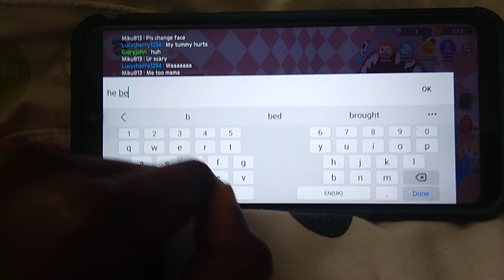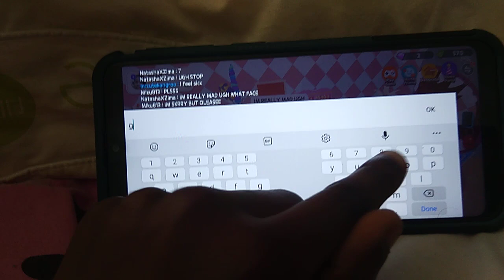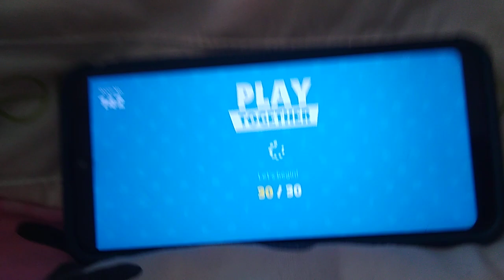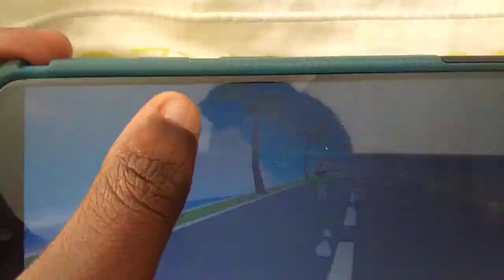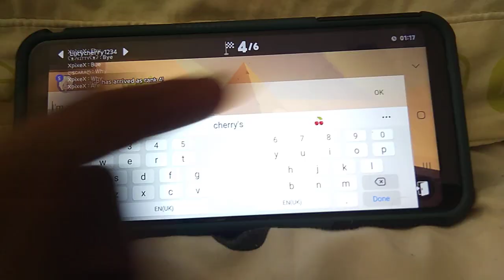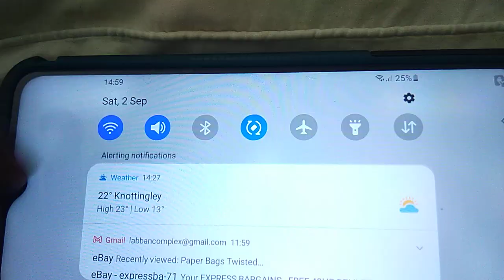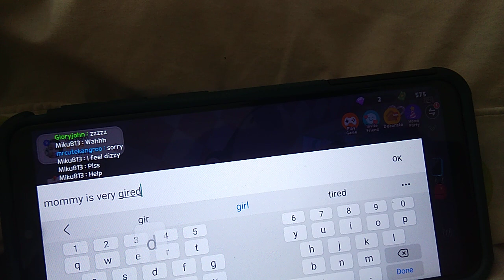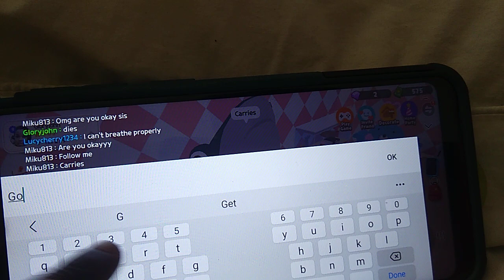The G games.,The family and the second life.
I died and woke up in heaven.